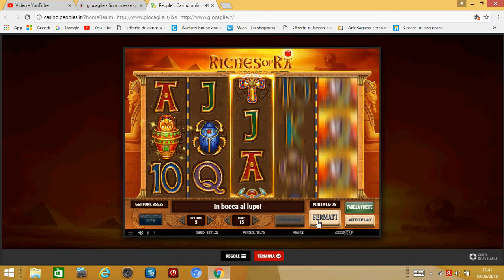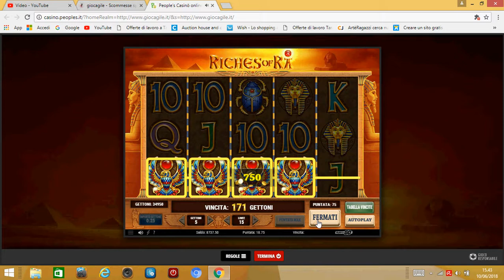slot riches of ra perdere 1200 euro